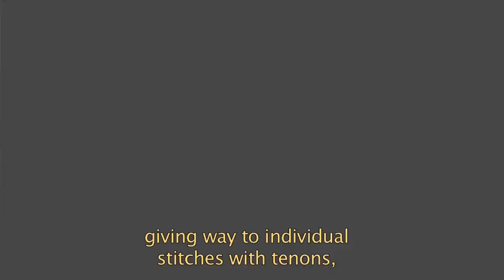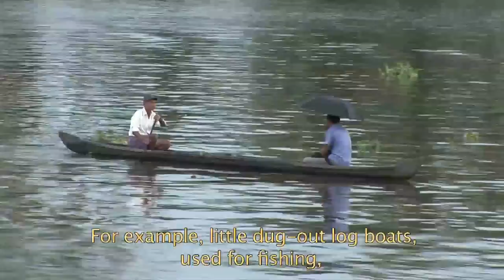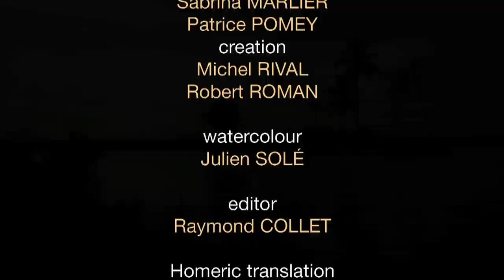The Sewn Boats of Kerala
The technique of assembly by lashings is one of the world's oldest for constructing boats. It was in use in Antiquity in Egypt and in Homeric Greece. In the present day, this method is still used in the Indian Ocean, most notably in India itself, at Kerala, where, nevertheless, the technique is unfortunately dying out.
This film takes us to Kerala on the Malabar Coast, and into a network of lakes and lagoons and canals known as The Backwaters, where the last of these "sewn" boats are still employed. We shall follow the work of traditional carpenters who continue to practise this ancient technique and begin to understand its subtleties.